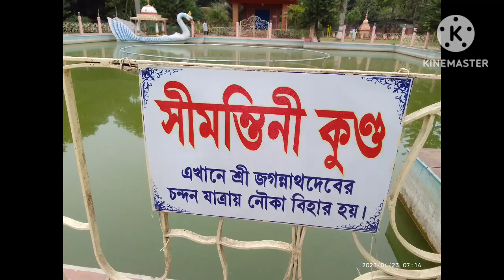Chandan Yatra Preparation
Sridham Mayapur